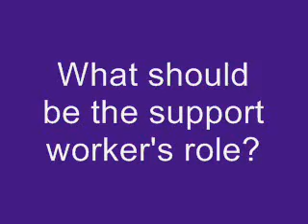What should be the support worker's role?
CRU exists to create and promote positive change so that people with disabilities can belong to and participate in community life.

CRU engages with people on questions of values and vision; it provides inspiration and analysis and assists people to shape and deliver helpful, relevant and responsive human services and support arrangements.

The members of CRU include people with disabilities, families and workers from the disability sector. We want to create a space where everyone is welcome so we can start conversations and combine our efforts in pursuit of better lives for people with disability.

To find out more about the work of CRU please visit:  cru.org.au

Or visit our resource website, Bringing the Good Life to Life:  thegoodlife.cru.org.au